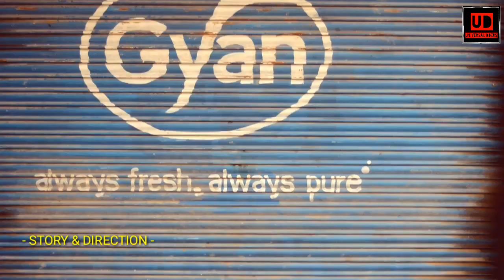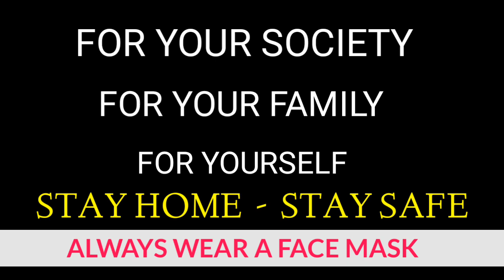TIMEPASS IN LOCKDOWN | A SHORT FILM ON CORONA VIRUS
See our next short movie  'TIMEPASS IN LOCKDOWN'.

A message for those people who are not taking Corona Virus seriously.

Cast & Crew :

Director . Rajesh Kumar Singh (rk stammro)
Writer . Rajesh Kumar Singh
Actors : Sumit Keshari
Produced By . Universal Doers